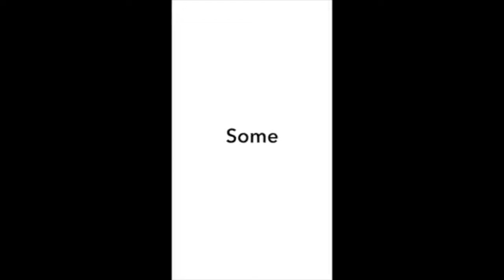HOW WELL DO I KNOW CHRISTMAS (trivia) 🎅